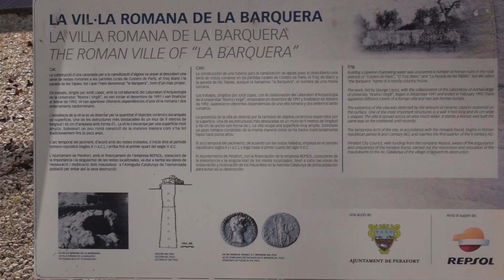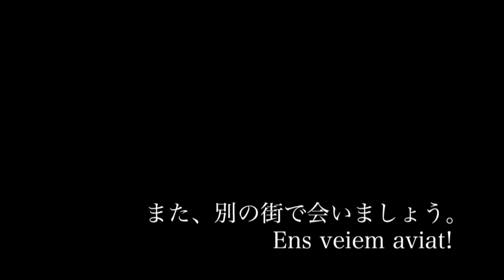古代ローマ人の墓が街角に現る (ペラフォルト/スペイン) Perafort (Tarragona, Spain)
南欧の葡萄畑で古代ローマ人の村が発見された。数多くの出土品があった。２つの棺桶が重要文化財として街角に公開されている。